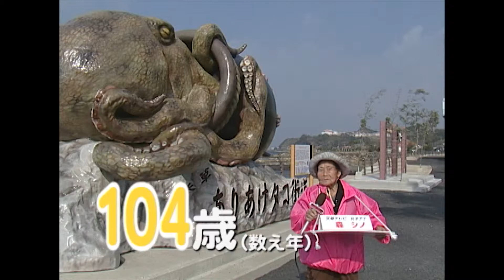タコ焼の？シノちゃん〜伝説の女子アナシリーズ"Takoyaki？？"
「有明テレビの（？）、たこ焼きの（？）森シノです！」
ロケで吉本芸人の石田靖さんもひっくり返った！？
シノちゃん（当時103歳）〜伝説の女子アナシリーズ

◎番組本編・詳しく›››「めっちゃ、おもろいなぁ！」石田靖さんと共演！

The legendary announcer series.
Superhuman Sino-chan. (Age 103)